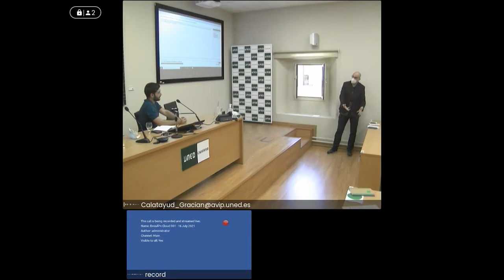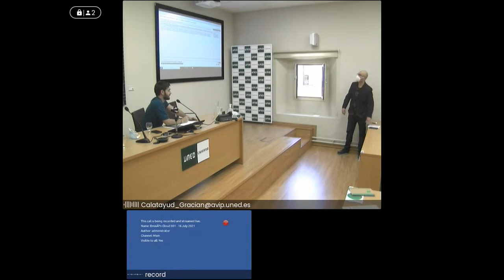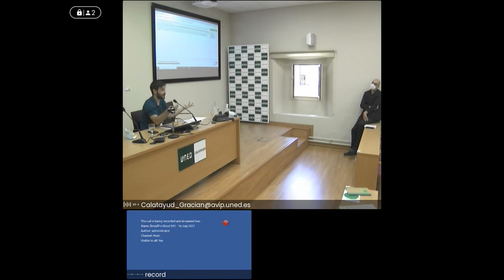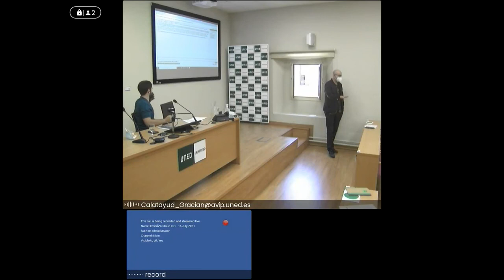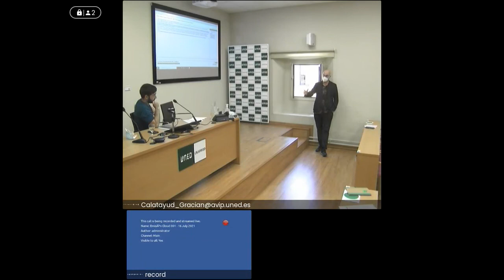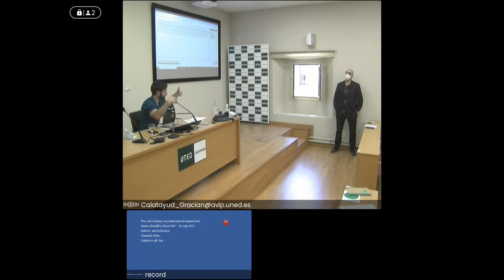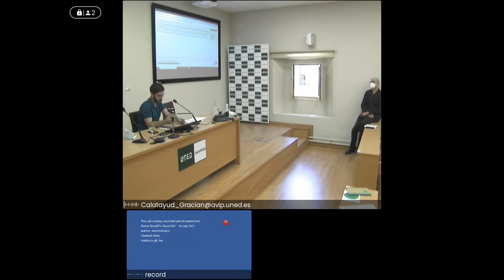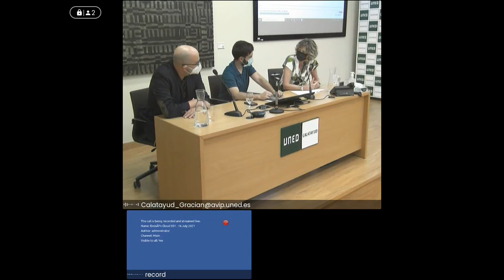8ª Sesión Curso de Verano. El día después. cartografía de crisis tras la pandemia.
Pandemia, crisis y reconstrucción: la repolitización del tablero en Europa y EEUU.

Pablo Bustinduy Amador. Profesor. New York University.

UNED Calatayud, 14,15 y 16 de julio de 2021